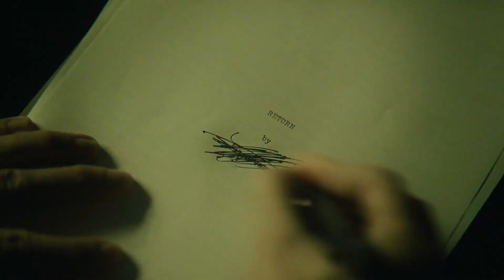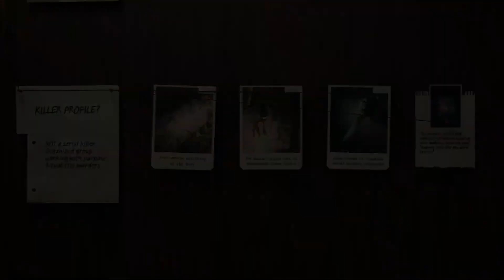Alan Wake 2 📼 Трейлер на русском 📼 Релиз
Поддерживаем проект любым удобным способом, чтобы всё было VHS